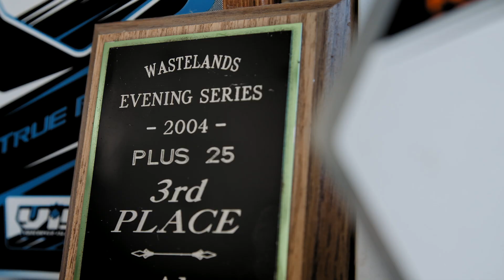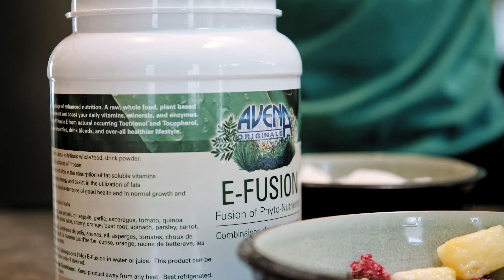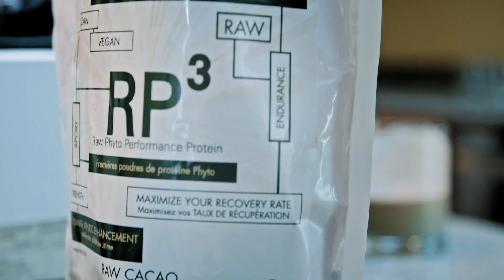Al Wilson - Motocross Biker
When the passion you enjoy takes its toll on your body on a regular basis, you have to take note, step back and do what you can to ensure you can keep doing what you love, most especially if you're above 40...or 35 or 10.

That's what exactly happened to Al Wilson when he found out the importance of nutrition and alkalinity truly was to keep him on the podium.  When you're a dad and husband being on top isn't the most important thing, it's family.

It's not just Al (the pro Motorcross racer) using the Avena products but the whole Wilson family! Ramping up a positive influence throughout the entire Wilson household with Avena, from faster recovery after workouts to reduced anxiety and worry. Overall this family has health at the core and building out from there, and this Avena family thinks that is just excellent!